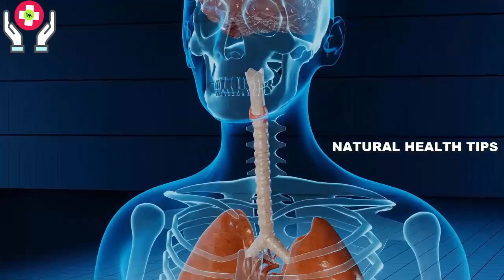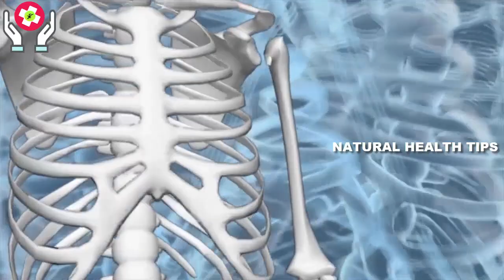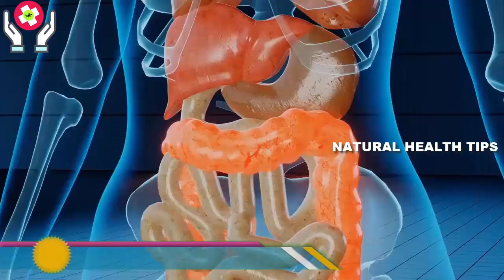All Types Of Weakness,Joint Pain And Constipation Treatment In Urdu / Jismani Kamzori Ka Ilaj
Here i will tell you  amazing Homeremedy For weakness And Fatigue Naturally,it is Treatment Of All Types Of Weakness & Joint Pain ,I have shared how to cure weakness and fatigue and increase manpower just in one week.Jismani Kamzori,Joint Pian,Constipation Treatment.